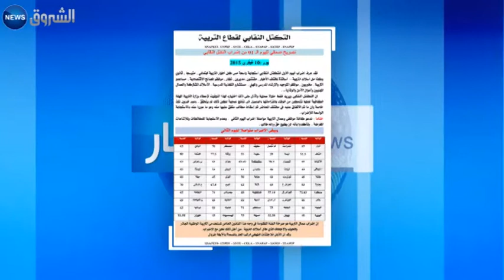نسب من الولايات: استجابة محتشمة رغم تكتل نقابات التربية